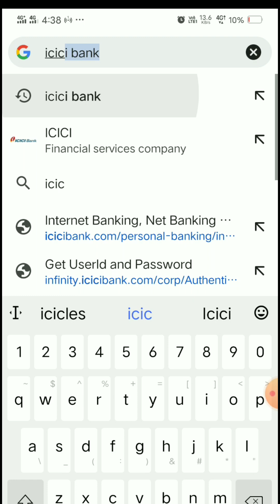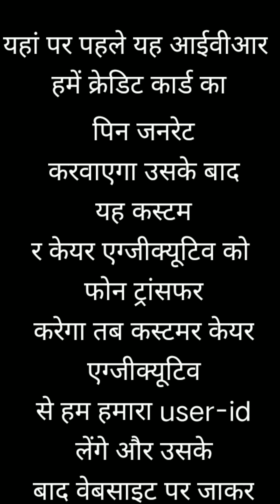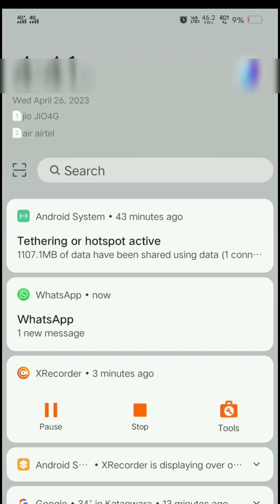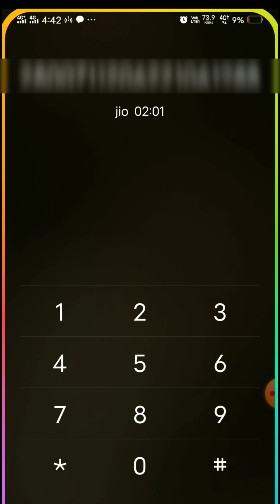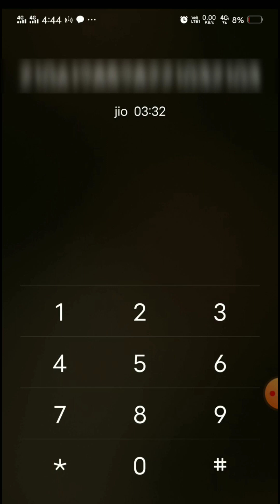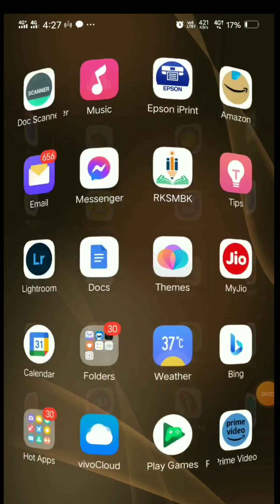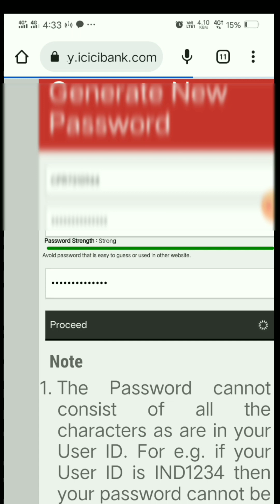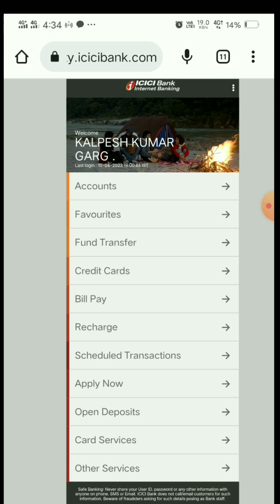how to get user id and password for icici net banking